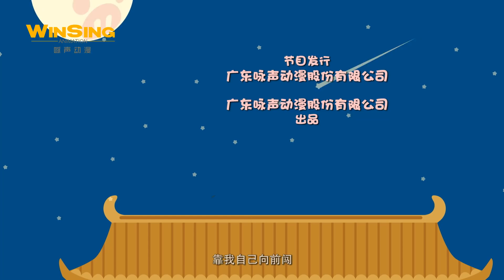GG Bond - Agent G 《猪猪侠之超星萌宠》EP84《营救科隆象》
订阅观看更多 营救科隆象

猪猪侠一行人为解救被困的科隆象群，使出浑身解数。猪猪侠与铁拳虎吸引星盟守卫的注意，菲菲与火焰鹤则负责解救被关押的科隆象群，更新站内顿时乱成一片。被解救的科隆象重获自由，帮助猪猪侠他们打败星盟守卫，并成功夺回自己的草原。然而猪猪侠他们的举动，却让普利斯彻底大怒，释放出钢齿虎。